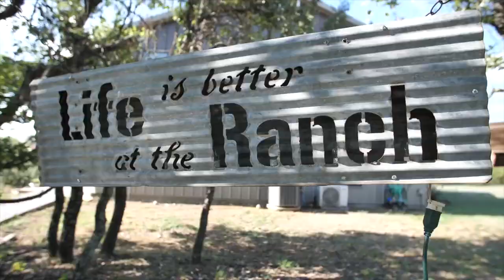Dangerous animal hunted || Exotic RAM Archery Hunt Heart Shot Clean & Cook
NOTE..
If you have copyright issued for your own content in the video then you can simply messege me .i will remove it.
Thanks ❤️